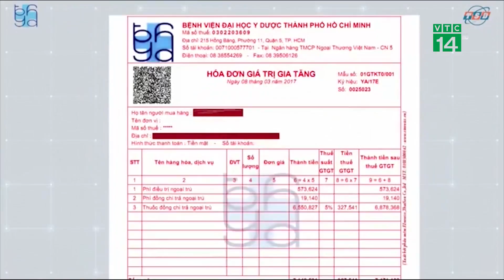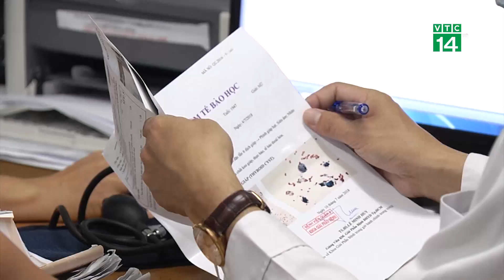Y tế thông minh trong thời đại 4.0 | VTC14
VTC14 | Y TẾ THÔNG MINH TRONG THỜI ĐẠI 4.0
Hiện nay tại Việt Nam, việc ứng dụng công nghệ thông tin trong công tác bảo vệ, chăm sóc sức khỏe đang có những bước phát triển mạnh. Điều này không chỉ giúp các bệnh viện sắp xếp được thời gian, công việc chính xác và hợp lý, mà còn giúp các bệnh viện chủ động chăm sóc bệnh nhân, điều trị chính xác, hạn chết sai sót trong y khoa nhờ y tế thông minh trong thời đại 4.0.